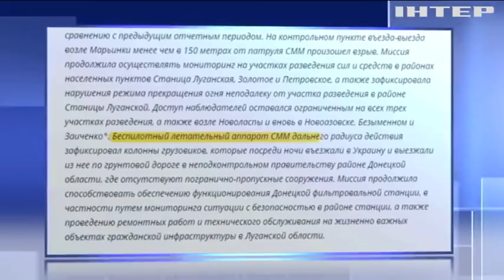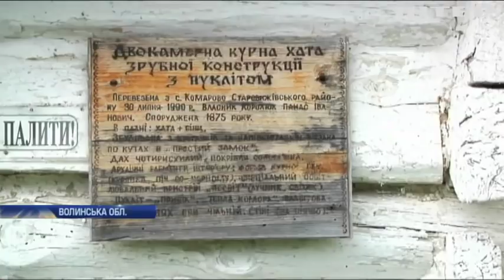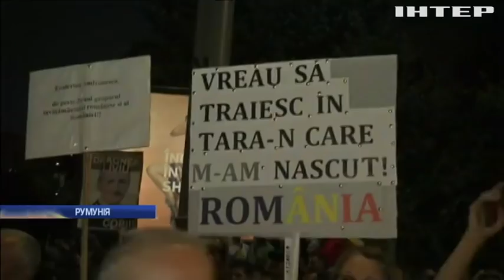Новости 9:00, выпуск за 13 августа 2018 года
Головні події на цю годину:
На Волині волонтери відновлюють старовинний музей; У Румунії не вщухають масові протести; У Німеччині перекинувся екскурсійний трактор з дітьми; Через обміління річки у Німеччині знайшли старовинний корабель (відео); Українська збірна на чемпіонаті Європи здобула 26 нагород